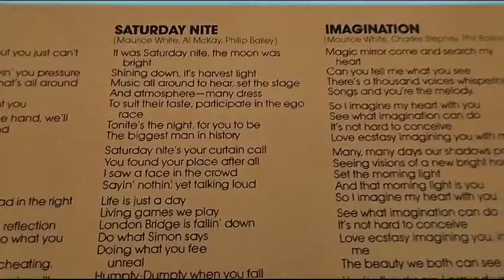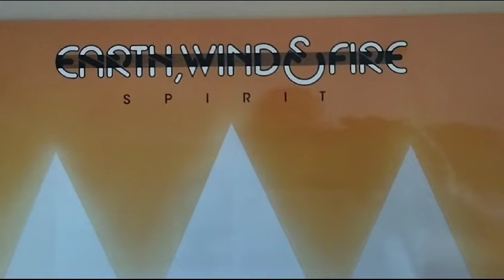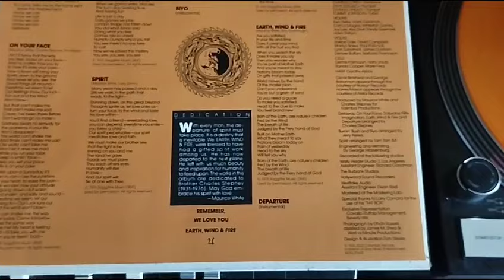Saturday Nite - Earth, Wind & Fire (Vinyl sound)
from the album SPIRIT - EARTH, WIND & FIRE 1976,
Limited edition of 2500 numbered copies on "flaming" vinyl